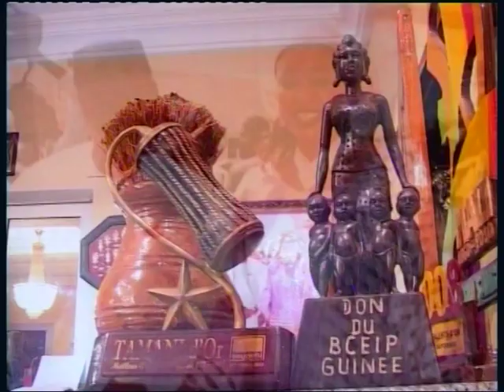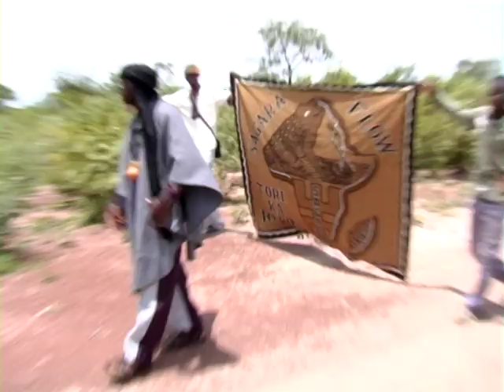EN CLIP OFFICIEL de BEN BD COMPIL vol 5 par BEN BD PROD